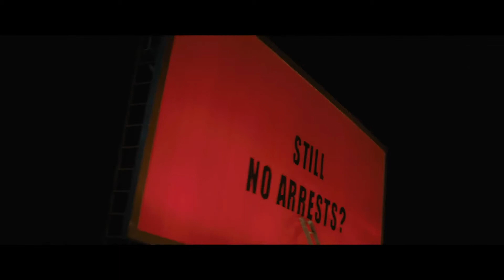🎬 Three Billboards Outside Ebbing, Missouri - Trailer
A mother personally challenges the local authorities to solve her daughter's murder when they fail to catch the culprit.